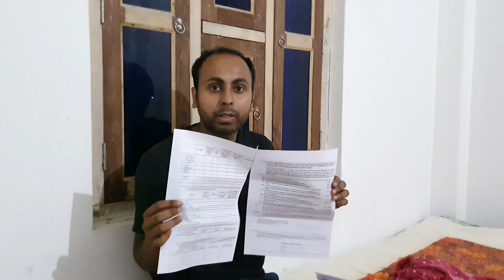Railway Group - D Joining Letter || Indian Railway Group-D Joining Process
This video contains explaining about Station and other topics.
1. Railway Group-D Joining Letter
2. Railway Group-D Joining Process
3. Railway Group-D
4. Railway Group-D Salary
5. Indian Railway
6. Indian Railway Station Master 🚉
7. Station Master 🚉
8. Station Master Salary.
9. Station Master Grade pay.
10. Station Master job level.
11. Station Master D.A, T.A, H.R.A .
12. Station Master in Hand Salary .
13. Station Master job profile 🙌
14. Station Master work in India railway 🛤
15. Station Master syllabus ☠☠
16. Station Master psycho test👹👹
17. Station Master kaise bane🤚🤚🤚🤚🤚🤚🤚🤚🤚🤚🤚🤚

   ☠ 🚉My other some videos link 🚉☠